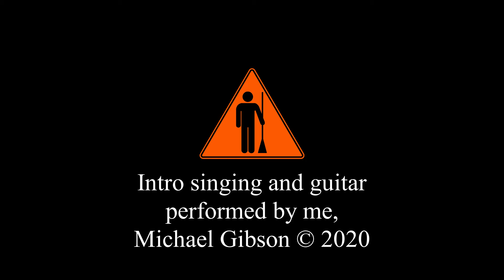Sweep Talk 15: The 2020/2021 TGSA Corpus Christi Open: Did I win? | SUP Contest POV Corpus Christi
Sweep Talk 15: The 2020/2021 TGSA Corpus Christi Open: Did I win?

WhatSUP sweepers and non-sweepers? Today I’m taking the vlog off the island and down the coast to CorpusChristi this weekend for some SUPsurfing. The TexasGulfSurfingAssociation is putting on their first event of the season, the 2020/2021 Corpus Christi Open!

This will be the first time I've ever strapped on a camera and captured POV footage during a contest so I'm stoked!

These events are a lot of fun but they can be tough when conditions get choppy, and it’s looking choppy. This contest will also be on an open beach break so currents are a guarantee. Regardless of the conditions, I’ll have to be in prime shape, on time and ready to surf when the horn blows.

So will I win? Give this video a watch and find out!

KEEP SWEEPING!

The 2020/2021 Corpus Christi Open is put on by the Texas Gulf Surfing Association (TGSA)

MY BOARD: Liquid Shredder 7' 10" x 29" x 4" "Ninos" Volume: 99 liters

Intro guitar and singing "Sweep Talkin" performed by me (Michael Gibson) and my Fender Stratocaster.